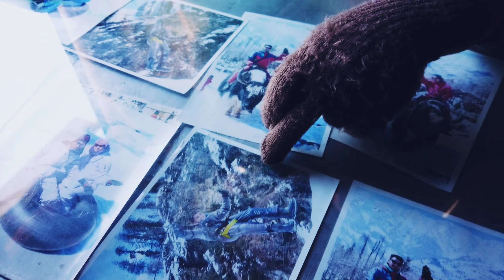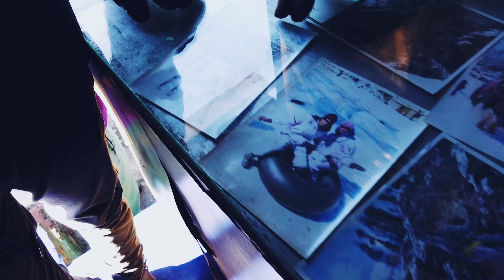Solang Valley Manali | Cost of All Adventure Activities | Solang Valley Manali Tour Guide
One of the most beautiful and adventurous places to visit in Manali is the Solang Valley. It’s not only another skiing paradise but when it comes to the special experiences it provides, a lot more than that. So, regardless of whether you’re an adventure junkie or a quiet admirer of nature, this is the perfect place to visit on your next vacation. The ‘Solang Nala’ is also named this beautiful valley, which is derived from the Solang and Nullah combination of names. The word ‘Solang’ means ‘nearby village’ and ‘Nullah’ means “current of water”. This location is famously known as a ski resort and is surrounded by stunning and mystical hills. The valley has gained popularity over time, as a ski paradise in North India. There are several ski agencies offering different ski learning courses.